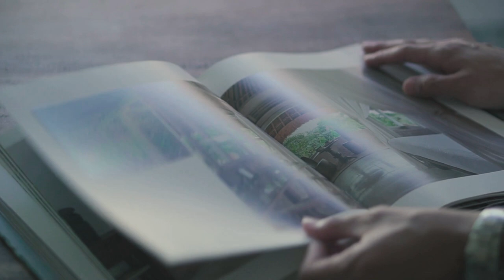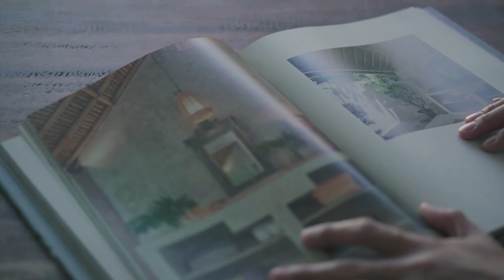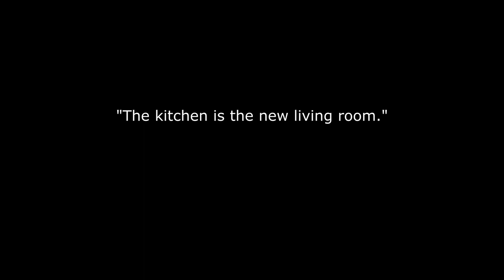JCSANTOSTV : BIE COCINA (A Kitchen Renovation)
"The kitchen is the new living room." A design that blends with our personality. A new spot to create memories for this new chapter of our lives. We are grateful, Justine Amor Garcia of INNOVARC Design & Construction for building this beautiful kitchen.

DOP : Eilyn Yatco
Editing ; Eilyn Yatco, Shyleena Herrera-Santos